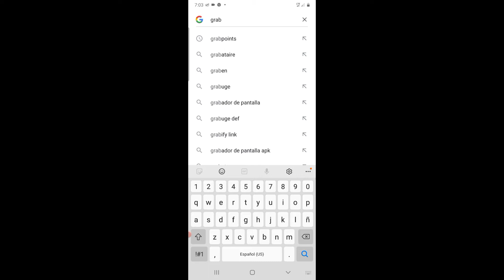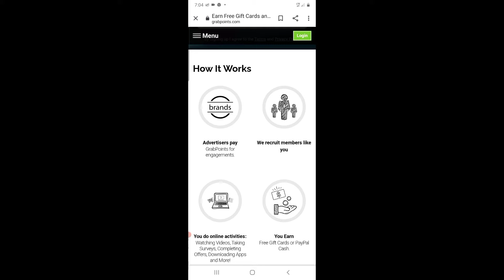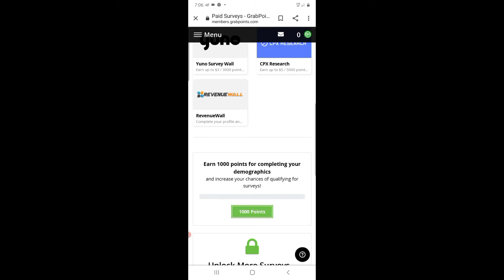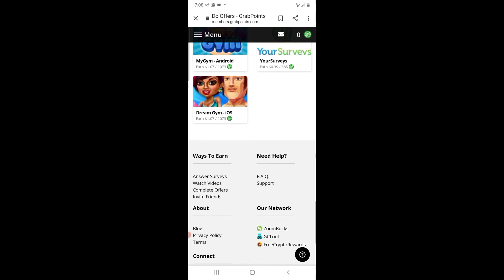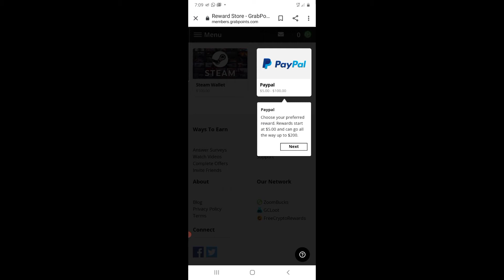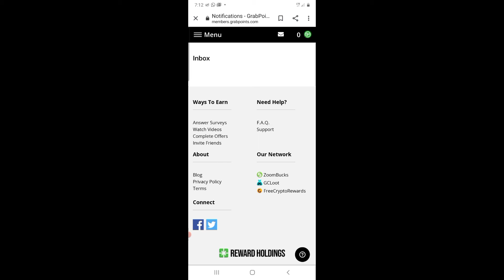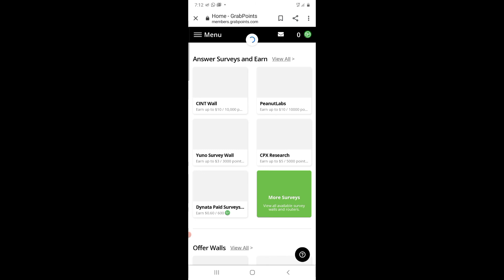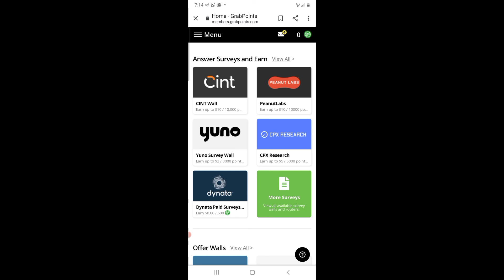FÈ LAJAN PANDAN WAP GAD VIDEYO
Nan videyo sa nou montre nou kòman pou nou fè lajan pandan nap gad VIDEO ak pandan nap fè

MASTERCLASS ALIBABA
Comment acheter en Chine sur Alibaba?

              ⚖️ EMERGENCY'S SERVICES ⚖️

🔥 EXTRAIT (NAISSANCE, MARIAGE, DIVORCE)
💥 JUGEMENT RECTIFICATIF
🔥 JUGEMENT AU RANG DES MINUTES
💥 JUGEMENT D'ANNULATION
💥 DIVORCE
🔥 CONSULTATION JURIDIQUE
💥 LÉGALISATION DES PIÈCES
🔥 ACTE NOTARIÉ
💥 PASSEPORT
🔥 TRADUCTION DE DOCUMENTS
💥 ENREGISTREMENT D'ENTREPRISE
🔥 ENREGISTREMENT DE FONDATION
💥 VISA DOMINICAIN* 🇩🇴🇩🇴🇩🇴 (ayisyen sendomeng🇩🇴 kou Ayiti🇭🇹)
💥 CERTIFICAT DE CÉLIBAT/CONCUBINAGE
💵 SHIPPING'S SERVICES 💵
(nou achte sou Amazon pou moun an Ayiti kontakte nou sou lyen istagram nan.
💥 DÉPANNAGE ET VENTE D'ORDINATEURS
💥 🏠 CHASSEURS IMMO*🏘️ (achat, location et vente de maisons)

ÉCOUTER GRATUITEMENT DES LIVRES SUR AMAZON

FONSE!!!🚀🚀🚀💪💪🏿💪🏿
kòman fè lajan
koman fè kòb
dinero paypall
ganar dinero
hacer dinero
online job
fè lajan sou entènèt
fè kòb sou entènèt
Gagner de l'argent
fè lajan
fè kòb
Argent facile
fè lajan fasilman
make money rapidly
Gagner de l'argent 2021
aplicacion para ganar dinero
Gagner de l'argent en regardant des pubs
how to install youtube studio
kòman sèvi ak youtube studio
kòman fè plis abone sou youtube
whatsap
gbwhatsapp
Papal
Payoneer
Westtern union
Ganer argent youtube
Gagner argent rapidement
Argent rapide
Gagner de l'argent youtube
Gagner de l'argent avec ses contacts
Gagner argent excel
Google
Gagner de l'argent sur whatsap
Gagner argent whatsap
fè lajan an liy
koman fè lajan sou intènèt
how can i earn money on internet
ganar dinero
como ganar dinero sobre internet
men kòman pouw fè lajan sou entènèt
fè lajan sou watsap
revenus passifs
travay lakay ou
lajan fasil
lajan westtern union
make money
dropshipping
amazonFBA
gagner de largent avec les cryptos
acheter des cryptos sur pancakeswap
acheter des cryptomonnaies sur uniswap
comment acheter des cryptomonnaies
criptomonnaie
criptocurrency
coinbase
binance
metasmask
trust wallet
kucoin
blocchain
smartchain
lbank
token
uniswap
pancakeswap
stockmarket
coinmarketcap
bourses
wallet
real state
MLM
AMWAY

NOU PA RESPONSAB:
Videyo sa se pou ba nou amizman, enstriksyon, enfòmasyon ak edikasyon. Rezilta nou jwenn yo, se fwi travay di nou ak anpil efò. Pa gen garanti ke ou pral fè lajan pandan wap itilize teknik ak ide ki mansyone nan videyo sa.videyo a se pa yon konsèy finansye, nivo siksè ou vle reyalize a depan de eksperyans ak konesans ou.

Nan deskripsyon videyo sa, nou gen lyen afilyasyon.si ou klike sou yon lyen ou achte yon pwodwi nap resevwa yon ti komisyon.se yon fason ou ede nou, pou nou k toujou fè videyo.Mèsi pou èd ou!